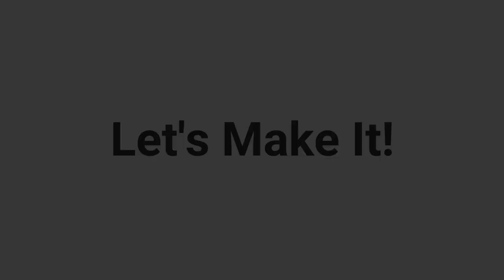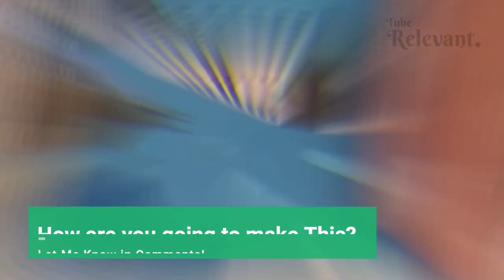How to make F1 DC Motor Car Easy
How to make motor Car? DIY F1 Racing car with dc motor easy! How to make car with motor?

In this video, I have made an F1 Racing with a DC Motor and a 9V Battery. For its appearance, I have used a printout to make it look better. The car has an amazing speed when the Battery is New or fully charged (if rechargeable).

Materials Needed:
1. Ice-Cream Sticks
2. Motor
3. Battery
4. On/Off Switch
5. Two bottle Caps
6. Plastic Wheels (two)

Get Entertained, Inspired, Creative with the trending topics, creative hacks, and inspiring Videos by Tube Relevant!

Chapters:
0:00 Tube Relevant (Intro)
0:05 F1 Car
0:29 How to make a car
4:22 Yay! F1 Car is Ready!
4:42 Subscribe Now!

Have a Great Day :) My favourite tool for managing and growing my channel!